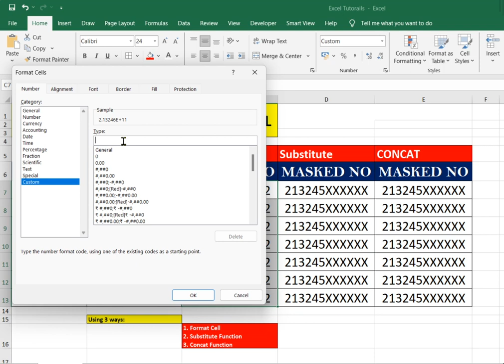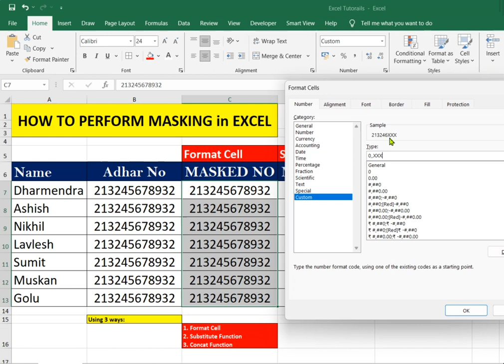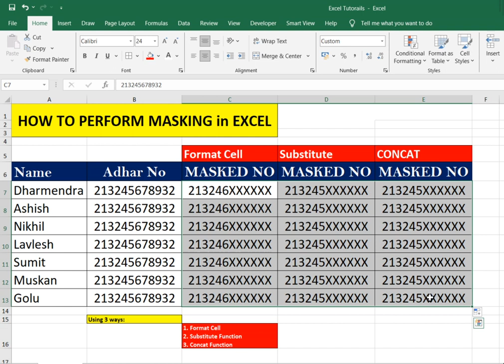How to Perform masking in Excel | Masking using Format Cells, Substitute and CONCAT